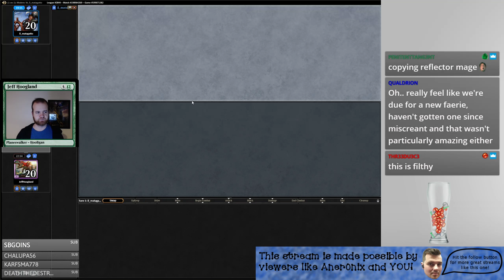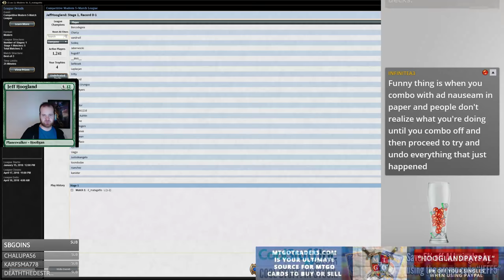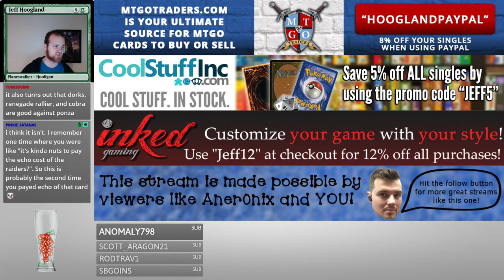Cobra Saheeli - Modern - April 3rd, 2018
"0:19 - First Match: Naya Burn
16:23 - Second Match: 5C Humans
39:23 - Third Match: Amulet Titan
56:12 - Fourth Match: Jund Midrange
1:17:10 - Wrap-Up"

1 Acidic Slime
1 Angel of Sanctions
4 Birds of Paradise
1 Breeding Pool
1 Chord of Calling
4 Eldritch Evolution
1 Eternal Witness
1 Felidar Guardian
3 Flooded Strand
2 Plains
1 Gaddock Teeg
1 Hallowed Fountain
2 Horizon Canopy
4 Lotus Cobra
4 Oath of Nissa
1 Pia and Kiran Nalaar
1 Reflector Mage
4 Renegade Rallier
1 Sacred Foundry
4 Saheeli Rai
2 Forest
1 Sun Titan
1 Temple Garden
1 Thragtusk
4 Voice of Resurgence
4 Windswept Heath
4 Wooded Foothills
1 Stomping Ground

1 Avalanche Riders
1 Cataclysmic Gearhulk
1 Eidolon of Rhetoric
2 Engineered Explosives
1 Gaddock Teeg
1 Glen Elendra Archmage
1 Izzet Staticaster
1 Kataki, War's Wage
2 Obstinate Baloth
1 Reclamation Sage
1 Sigarda, Heron's Grace
2 Unified Will